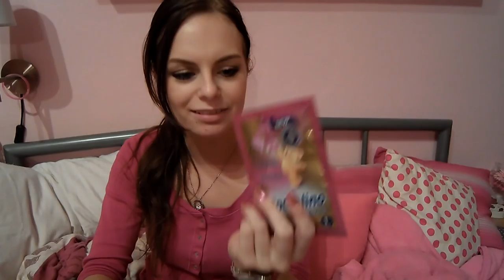Rozbalování prvního Glanc Boxu.